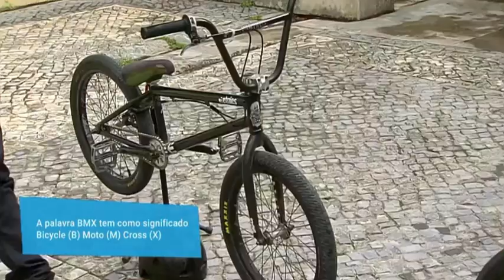Luís Boal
No programa “Há volta” em direto das Caldas da Rainha na RTP1 falou sobre o desporto que pratica e o facto de ser um desporto olímpico!